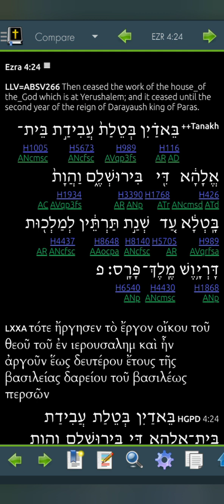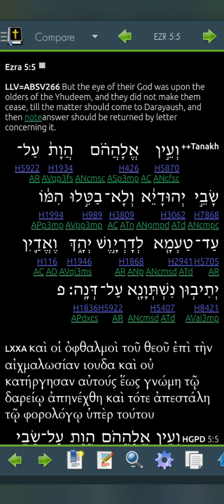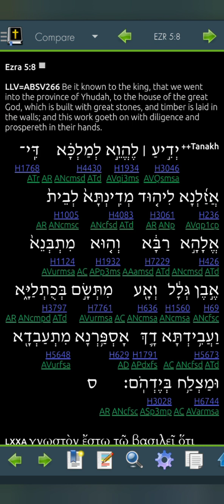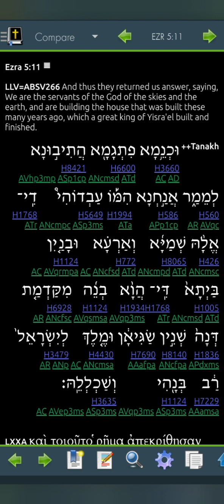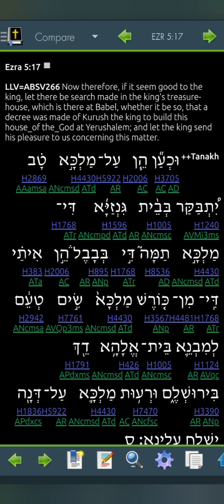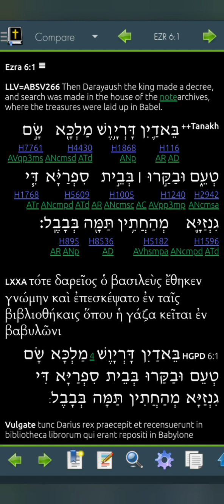Ezra 5 LLV266 for 2023 (Read Me The Bible, Garth.)